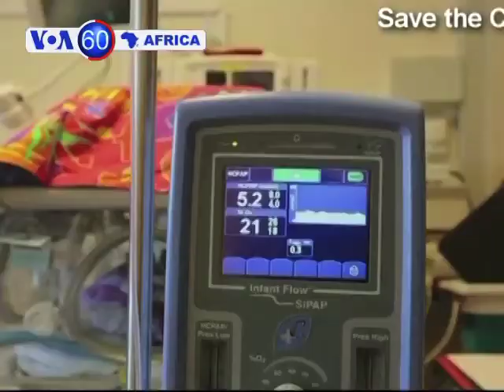VOA 60 Afrika - Mayu 8, 2013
Wani rahoto yace mata a akasar Kwango sun fi na sauran kasashen duniya haihuwa a cikin matsanancin hali. Ku kalli bidiyon wannan labari, da sauran manyan labarun Afirka na yau duk